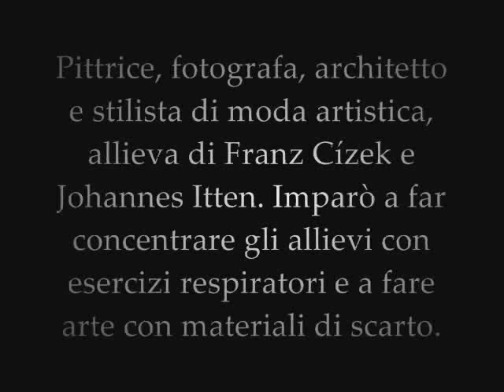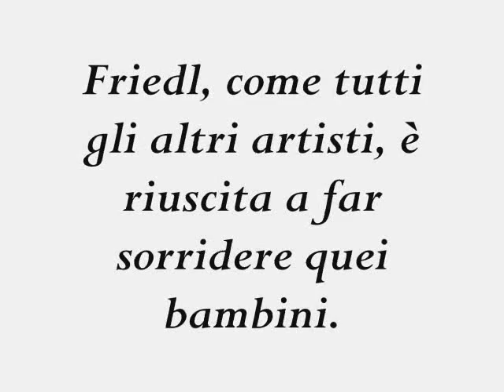Friedl Dicker-Brandeis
In memoria dell'artista Friedl Dicker-Brandeis, che deportata a Terezin nel 1942, parteciperà alla resistenza spirituale del ghetto insegnando arte ai bambini internati. Morta nel campo di sterminio di Auschwitz, con i bambini di Terezin, il 6 ottobre 1944.